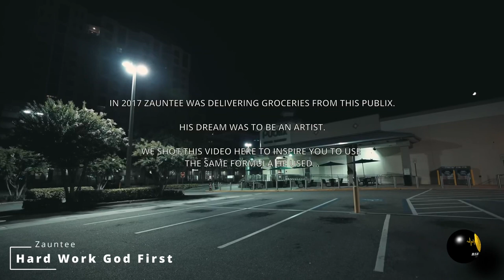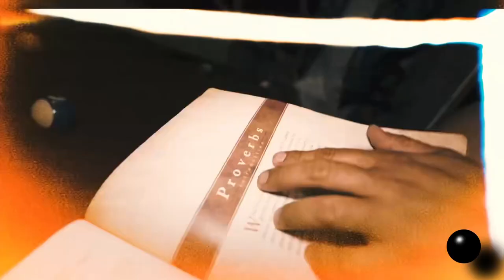Shook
On this episode we play some more great music videos. Much love from your Real Vida family.